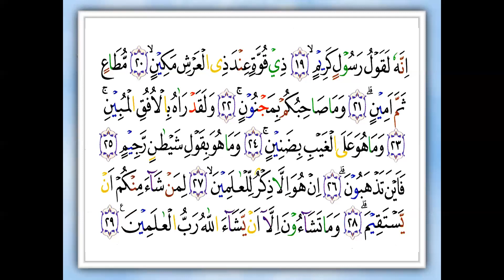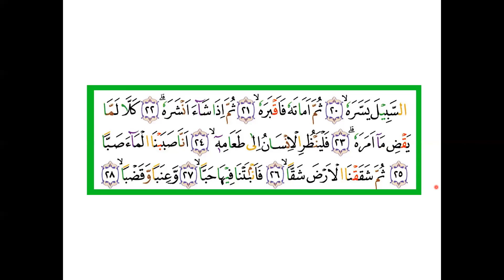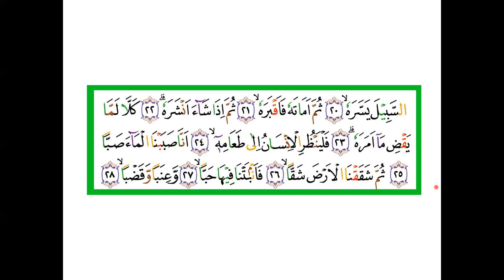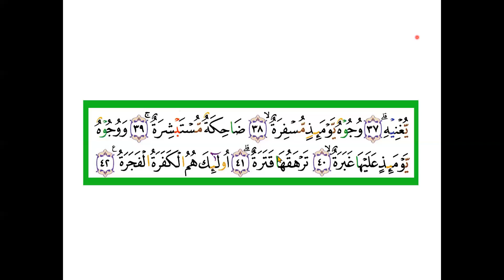SURAT AL- INFITHOR - KHOLIFA - BEKASI